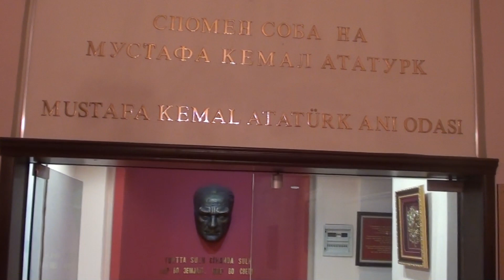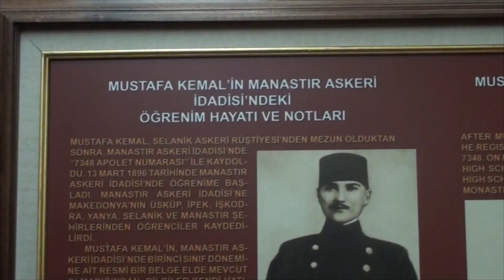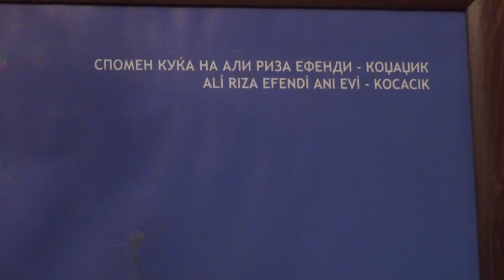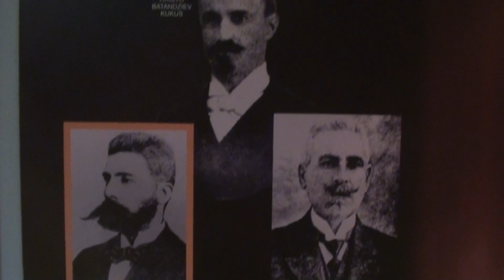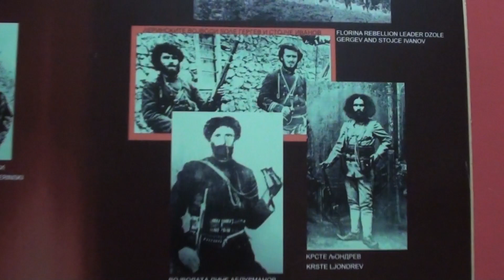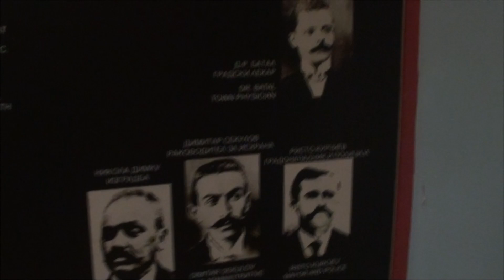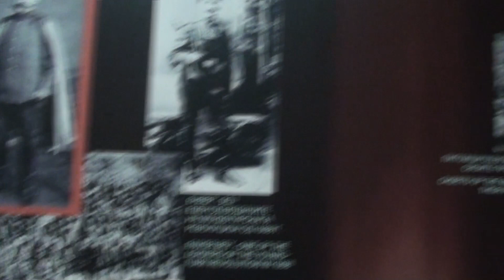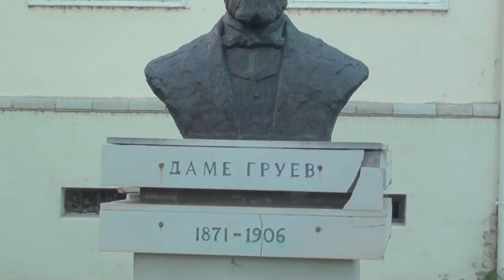Manastır – Atatürk’ün Şehri - Atatürk’ün Manastır Askeri İdadisi’ni Gezdik! Vlog #10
Türkiye Cumhuriyeti’nin kuruluşunda önemli rol oynayan çok sayıda önemli şahsiyeti yetiştirmiş Manastır Askerî İdadisi, şimdilerde Manastır Kültür Müzesi olarak hizmet veriyor. Müzede bu bölgeye ait arkeolojik eserler sergileniyor. Makedon kültürüne dair pek çok kalıntı, fotoğraf, kıyafet gibi şeyleri görmek mümkün.

Bunun yanında, binanın ikinci katında Atatürk’ün bir anı odası var. Anı odasında Atatürk’ün balmumu heykeli büstü ve bazı kişisel eşyaları; hayatı, katıldığı savaşlar devrimleri veciz sözlerini içeren bilgiler fotoğraflar ve Atatürk ile ilgili Türkçe ve diğer dillerde yayımlanmış kitap broşür ve dergiler sergileniyor.

Atilla nin Askeri Olmak Icin Steam atölyede bunu yaziniz: Atilla Nın Askerleri ATG'A